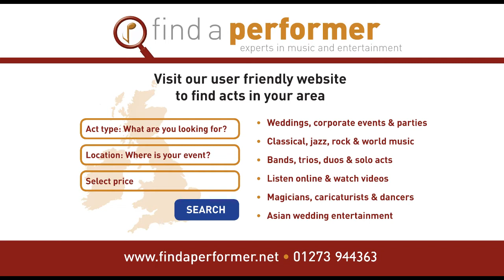The Devon Saxophonist